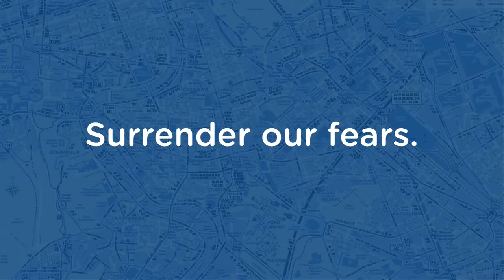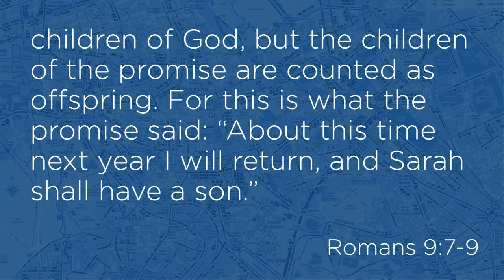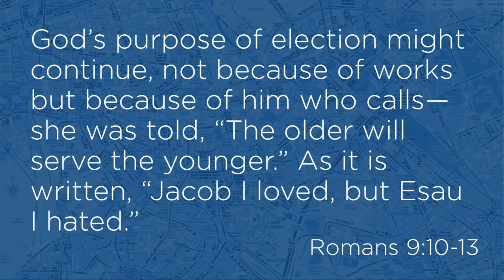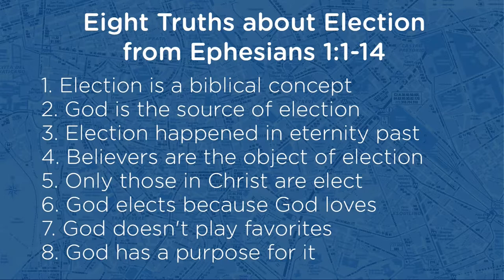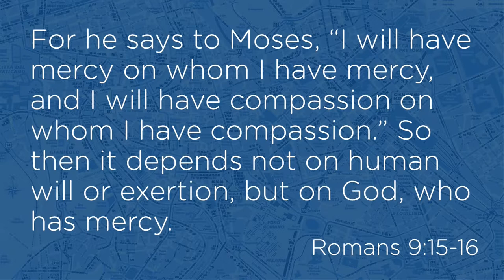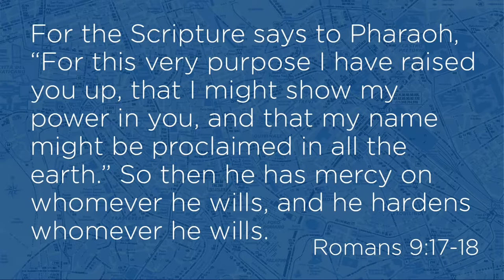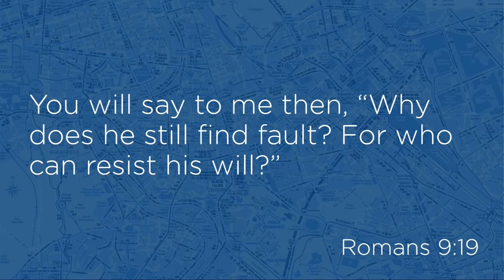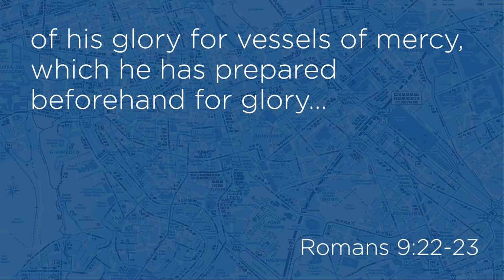Who's Going on this Trip? // Romans Road Trip // Travis Cook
Every pilgrim on the journey with Jesus are there because he has chosen them. The doctrine of election is a Biblical teaching that is interpreted differently by various groups within the Church. Regardless, all would agree that God has chosen – either through foreknowledge or through sovereign choice – those who would finish the journey of faith. Although a hard teaching, it reveals much about God’s character, and that he is a sovereign God who is in control, and that when we call such practices unjust we are revealing just how little we understand about God’s vast superiority to ourselves.